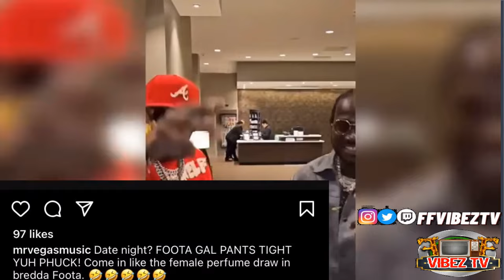Shabba Diss Bounty Killa Wicked /Vybz Kartel Fans Making It Worst For him/Jashii and Silkboss link